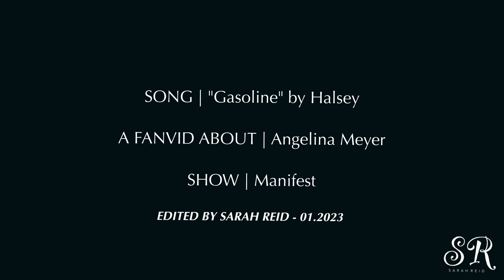Angelina Meyer || "I need my guardian angel" (+4x10)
"You can’t wake up this is not a dream
You’re part of a machine, you are not a human-being"

Hey ! I’m going back on some Manifest edits, hope you’ll like it because a few of you were disappointed by me, stopping my serial Manifest editing. Without season 4 part 2, I’ll be soon without any ideas, so tell me on comments which character or ship you want to see from this show !
— Sarah Reid

Music | "Gasoline"
Program | PowerDirector Pro

E d i t e d  b y  S a r a h  R e i d